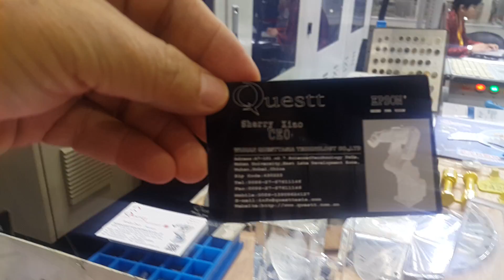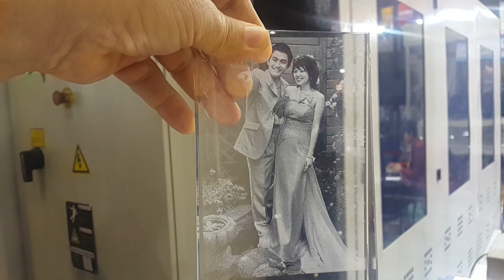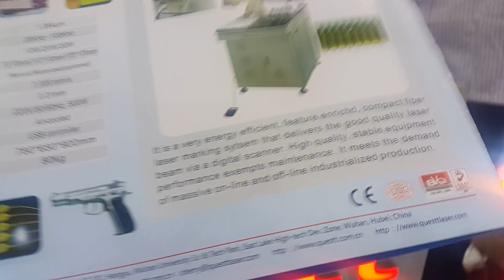450 China Feria de Cantón Guangzhou Octubre 23 del 2016 Hernando Betancourt Suarez